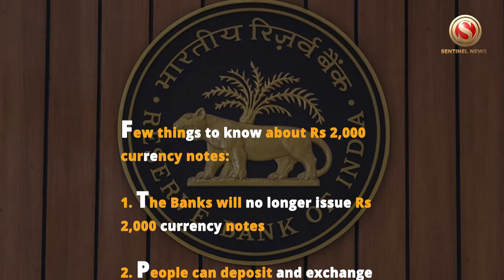RBI to withdraw Rs 2,000 denomination notes from circulation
The Reserve Bank of India (RBI), on Friday, has announced its decision to withdraw the Rs 2000 denomination banknotes from circulation

Despite this move, the central bank has emphasised that the notes will retain their status as legal tender till 30 September, 2023

RBI has asked banks to provide deposit and/or exchange facilities for Rs. 2,000 notes until 30 September, 2023

Few things to know about Rs 2,000 currency notes:

1.The Banks will no longer issue Rs 2,000 currency notes

2.People can deposit and exchange Rs 2,000 currency notes with banks till 30 September, 2023

3.Exchange facility for Rs 2,000 notes up to Rs 20,000 at a time would be available from 23 May

4.The Reserve Bank has asked banks to stop issuing Rs 2,000 notes with immediate effect